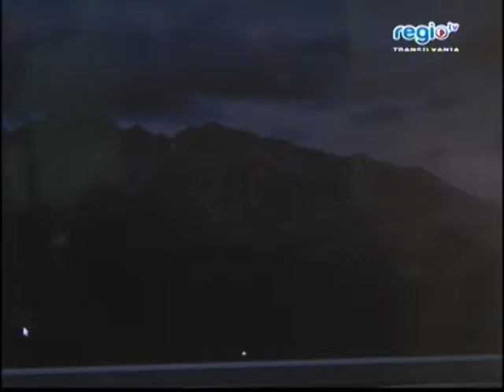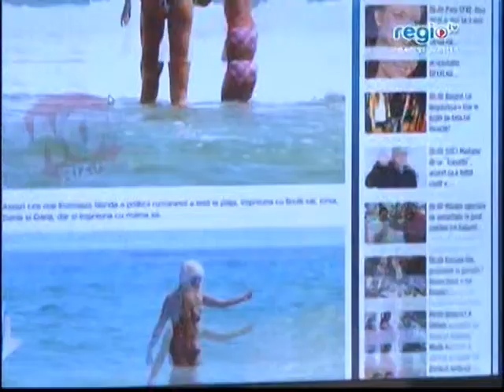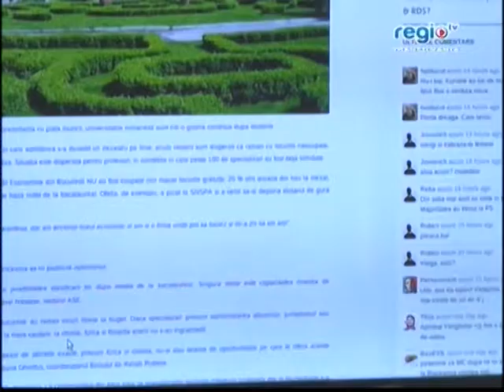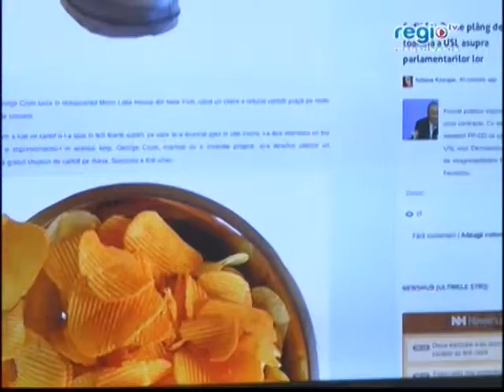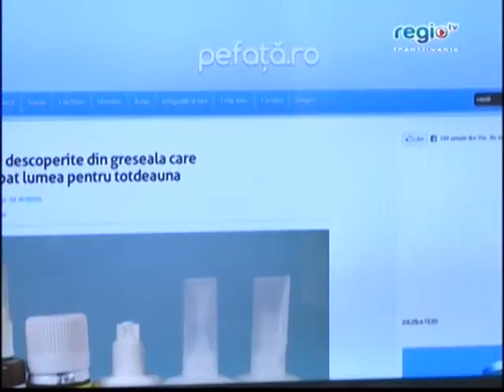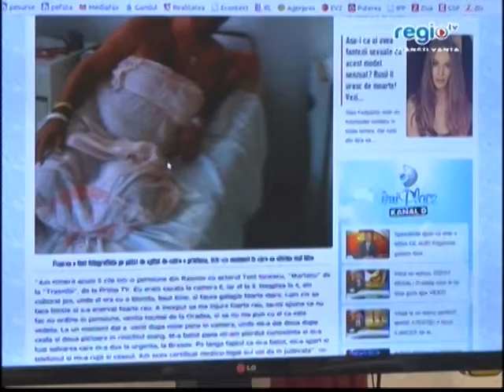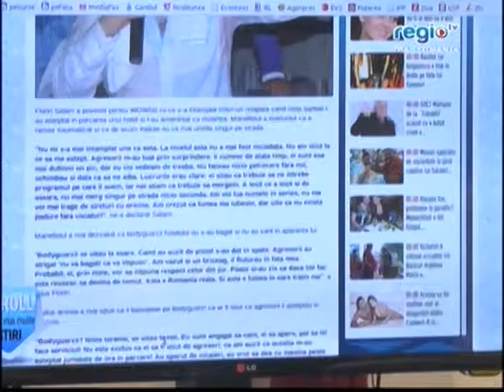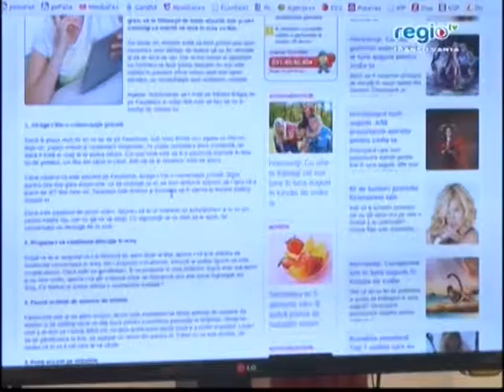Show Matinal 02.08.2013 ora 08:00